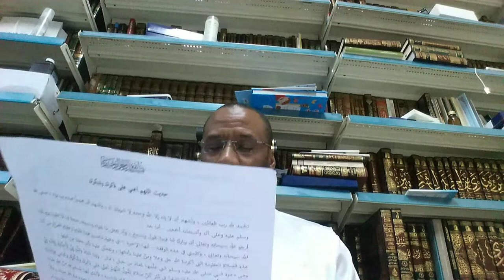Explanation O Allah Help Me to Remember You Shaikh Abdul Razzaq Al-Abbaad 4